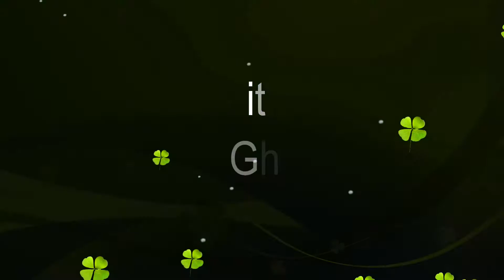St. Patrick's Day Cowboy Action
Shooting a St. Patrick's day themed match with the Cascade Ghost Riders.

Mostly vid of my hat.